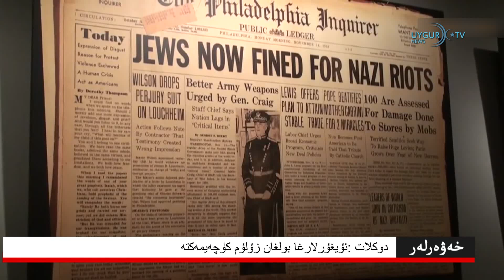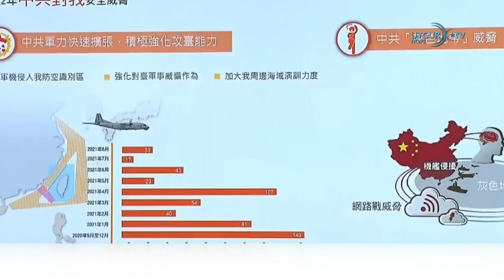10/11/2021 تەيۋەن خىتاي تەھدىتىدىن ئاگاھلاندۇردى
دوكلات: ئۇيغۇرلارغا بولغان زۇلۇم كۈچەيمەكتە
ئامېرىكا يەھۇدىي چوڭ قىرغىنچىلىقى خاتىرە مۇزېيى يېڭى بىر دوكلات ئېلان قىلىپ ، خىتاينىڭ ئۇيغۇرلارغا بولغان زۇلۇمى ئاشۇرۇۋاتقانلىقىنى ئوتتۇرىغا قويدى. مۇزېينىڭ ئىرقىي قىرغىنچىلىقنىڭ ئالدىنى ئېلىش مەركىزىنىڭ باياناتىدا، خىتاي ئىنسانىيەتكە قارشى ئېلىپ بېرىلغان جىنايى قىلمىشلىرىنى يوشۇرۇش ئۈچۈن ئاكتىپ پائالىيەت ئېلىپ بېرىۋاتقان بولسىمۇ، تىلغا ئېلىنغان قىلمىشلارنىڭ داۋاملىق كۈچىيىۋاتقانلىقىغا ئىشىنىشنىڭ «مۇۋاپىق ئاساسى» بارلىقى ئوتتۇرىغا قويۇلغان. ئامېرىكا چوڭ قىرغىنچىلىق خاتىرە مۇزېيى ۋىجدان كومىتېتىنىڭ رەئىسى توم بېرنشتېين خىتاي ھۆكۈمىتىنىڭ پۈتۈن كۈچى بىلەن ئۇيغۇرلارغا قارىتىلغان جىنايەتلەرنى يوشۇرۇش ئۈچۈن تىرىشىۋاتقانلىقىنى بايان قىلدى.

 تەيۋەن خىتاي تەھدىتىدىن ئاگاھلاندۇردى
تەيۋەن خىتاينىڭ ئۆزىنى ھاۋا ۋە دېڭىز ئارقىلىق قامال قىلىش ئىقتىدارىنى كۈچەيتىۋاتقانلىقىنى بىلدۈردى. تەيۋەن دۆلەت مۇداپىئە مىنىستىرلىكى تەرىپىدىن ئىلان قىلىنغان دوكلاتتا، خىتاينىڭ ھەربىي ئىشلارنى زامانىۋىيلاشتۇرۇشنى ئۈزلۈكسىز كۈچەيتىۋاتقانلىقى ۋە تەيۋەنگە بولغان تەھدىتنىڭ ئېشىۋاتقانلىقى ئوتتۇرىغا قويۇلغان.

 ئامېرىكىدا قايتا ھاسىل بولىدىغان ئېنېرگىيە ئىشلەپچىقىرىش مىقدارى ئاشتى
خەۋەر قىلىنىشىچە، ئامېرىكىدا شامال ۋە قۇياش ئېنېرگىيىسىدىن ئىشلەپچىقىرىلغان توكنىڭ مىقدارى 10 يىلدا تەخمىنەن 4 ھەسسە ئاشقان بولۇپ، ئەگەر نۆۋەتتىكى ئېشىش سۈرئىتى داۋاملاشسا، ئامېرىكا 2035-يىلدىكى نىشانىغا يېتەلەيدىكەن.

 خىتاي ئېكسپورت قىلغان پاراخۇت پاكىستان ئارمىيىسىگە تاپشۇرۇپ بېرىلدى
ئىگىلىنىشچە، خىتاي پاكىستانغا ئېكسپورت تارىخىدىكى ئەڭ چوڭ ۋە ئەڭ ئىلغار ئۇرۇش پاراخوتىنى ساتقان. خىتاي «خەلق گېزىتى» نىڭ خەۋەر قىلىشىچە، بۇ پاراخوتنى ئىشلەپچىقارغان دۆلەت ئىگىلىكىدىكى جوڭچۈەن گوروھى شىركىتى شاڭخەيدە ئۆتكۈزۈلگەن  مۇراسىمىدىن كېيىن پاراخۇتنى پاكىستان دېڭىز ئارمىيىسىگە تاپشۇرۇپ بەرگەن.

 لاۋروف: چەتئەل كۈچلىرى روسىيە بىلەن قازاقىستان ئوتتۇرىسىدىكى مۇناسىۋەتنى بۇزماقچى بولۇۋاتىدۇ

روسىيە تاشقى ئىشلار مىنىستىرى سېرگېي لاۋروف: «چەتئەل كۈچلىرى روسىيە بىلەن قازاقىستان ئوتتۇرىسىدىكى مۇناسىۋەتنى بۇزماقچى بولۇۋاتىدۇ» دېدى. لاۋروف روسسىسكايا گېزىتىدە ئىلان قىلغان «روسىيە ۋە قازاقىستان: چېگراسىز ھەمكارلىق» ناملىق ماقالىدە قازاقىستاندىكى رۇس تىلىدا سۆزلىشىدىغان ئاممىغا قارىتىلغان مىللەتچىلىك ھەرىكىتىگە ئىنكاس قايتۇرغان.

 ترامپ: 2024-يىلدىكى پرېزىدېنت سايلىمىغا قاتنىشىشىم مۇمكىن
ئامېرىكىنىڭ سابىق پرېزىدېنتى دونالد ترامپ 2022-يىلى 11-ئايدىكى پارلامېنتنىڭ ئوتتۇرا مەزگىللىك سايلىمىدىن كېيىن، ئۆزىنىڭ 2024-يىلدىكى پرېزىدېنت سايلىمىغا قايتا قاتنىشىدىغان ياكى قاتناشمايدىغانلىقىنى ئېلان قىلىدىغانلىقىنى ئېيتتى. ئىگىلىنىشىچە، ئۇ ئۆزىنىڭ پرېزىدېنت سايلىمىغا قاتنىشىشنى ئويلىشىۋاتقانلىقىنى ئېيتقان، لېكىن بۇنىڭ چوقۇم قاتنىشىدىغانلىقىدىن دېرەك بەرمەيدىغانلىقىنى تەكىتلەپ، : «نۇرغۇن كىشىلەر يەنىلا مېنىڭ قارارىمنى ساقلاۋاتىدۇ» دېگەن.

ياۋروپا ئىتتىپاقى بېلورۇسىيە ئەمەلدارلىرىغا ۋىزا قولايلاشتۇرۇشنى توختىتىدۇ
ياۋروپا ئىتتىپاقى پولشا-بېلورۇسىيە چېگراسىدىكى كۆچمەنلەر كرىزىسىدىن كېيىن، بېلورۇسىيە ئەمەلدارلىرىنىڭ ۋىزا ئىمتىيازىنى ۋاقتىنچە توختىتىدىغانلىقىنى ئېلان قىلدى. ياۋروپا ئىتتىپاقى كېڭىشى باياناتىدا بۇ قارارنىڭ بېلورۇسىيە ھاكىمىيىتى قوزغىغان ھۇجۇمغا قايتۇرۇلغان ئىنكاس ئىكەنلىكىنى بىلدۈردى.